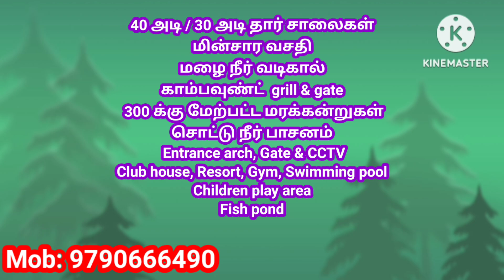Farmland for sale in Thanjavur | Farmhouse for sale in Thanjavur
A farmland layout was developed in thanjavur vallam . and farmland available for sale.

This farmland layout situated in thanjavur vallam and land sizes is 1 acre 5 cents

The farmland layout situated in thayanur vallam is having good infrastructure development like...

All internal roads are 40 ft & 30 ft wide tar roads
EB facility
Drip irrigation system is to every plot
Tree plantation and maintenance
Free resort for property owner staying
Children's play area & gym
Swimming pool
Club house
Fish pond

Price is ₹ 100 per sft and it is fixed price.

garmland;forsalrinpudukottai